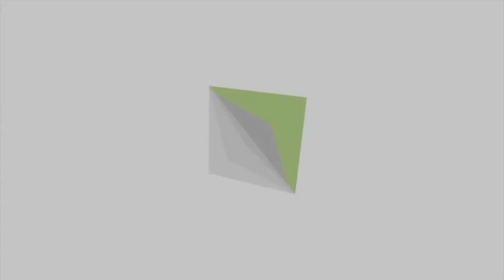TIPS UNTUK HIDUP ANDA LEBIH BAIK | KOTBAH PDT. PAULUS WIRATNO | MAKING LIFE BETTER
Semoga video ini bisa menjadi berkat untuk sahabat Making Life Better. Doa kami Tuhan akan selalu memberkati kehidupan saudara semua.

Tetap semangat dan teruslah berharap kepada keajaiban dari Tuhan.

Doa & Konseling :
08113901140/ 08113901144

Pesan Buku Karya Paulus Wiratno :
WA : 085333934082